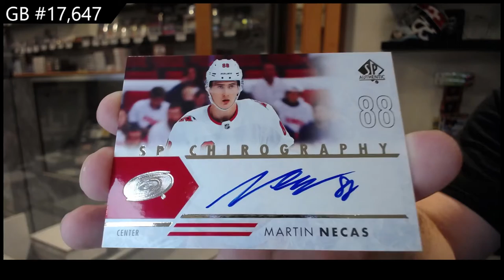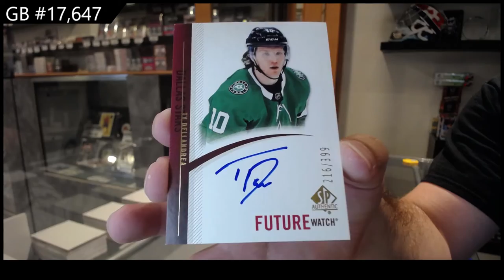20-21 @UDVids SP Authentic Hockey 2 Box Break - C&C GB #17,647